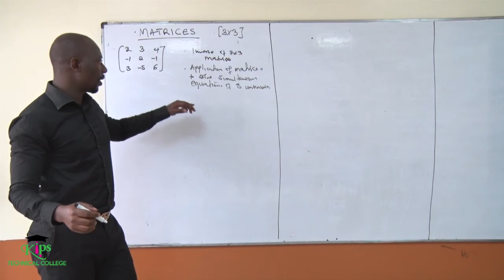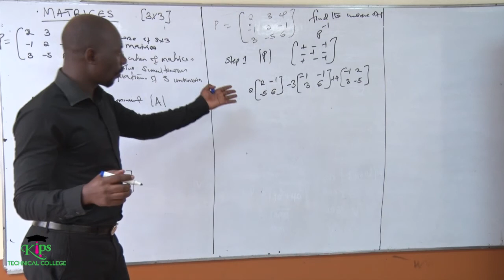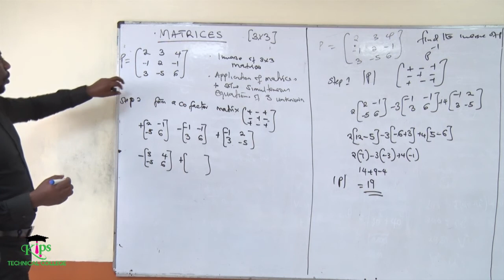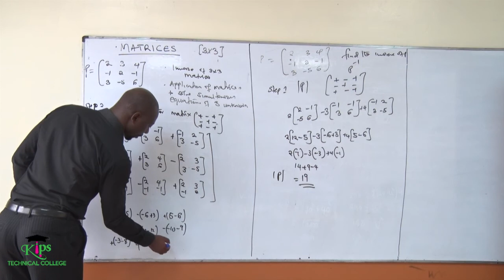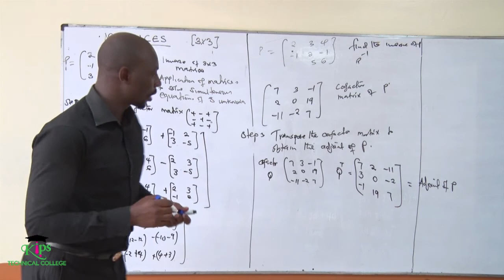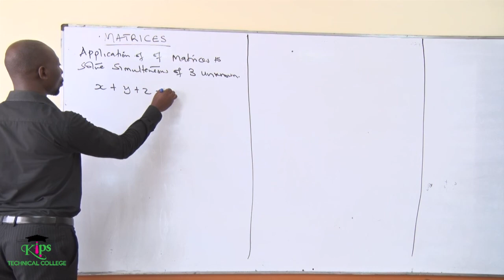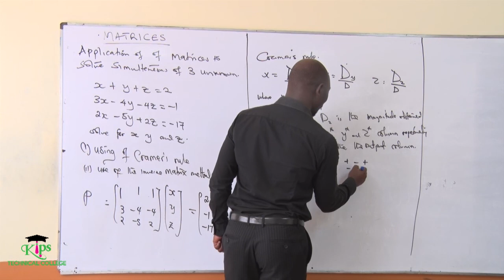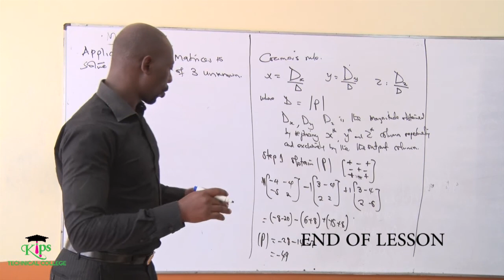INVERSE OF 3X3 MATRICES